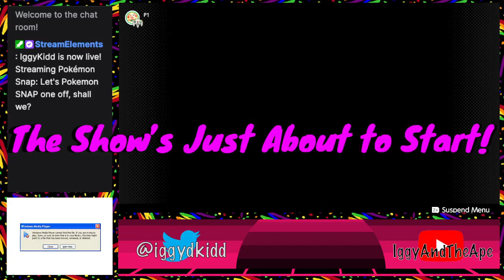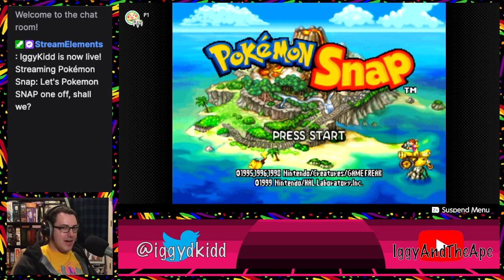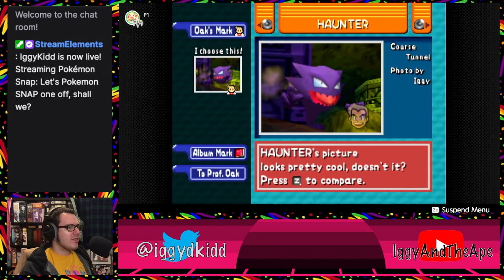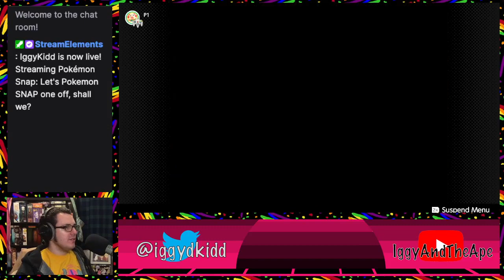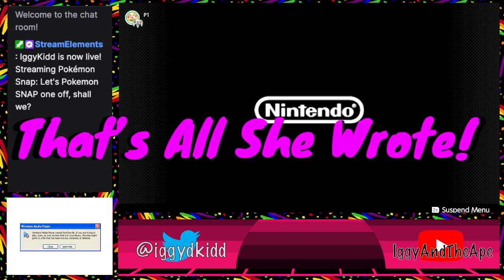Let's Pokemon SNAP one off, shall we?